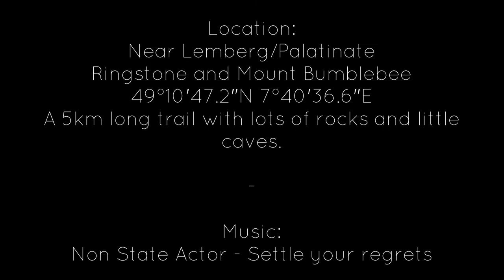TRAXXAS TRX6 - #13 - Rock and cave crawling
A nice location near Lemberg/Palatinate with lots of rocks and little caves.
Anything near: 49°10'46.3"N 7°40'35.4"E